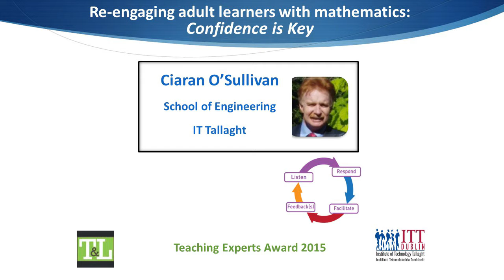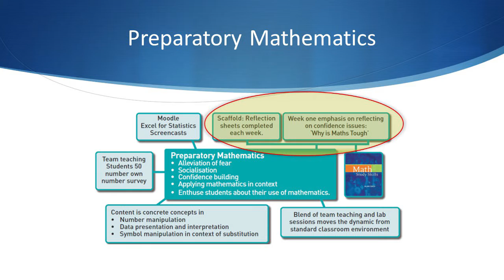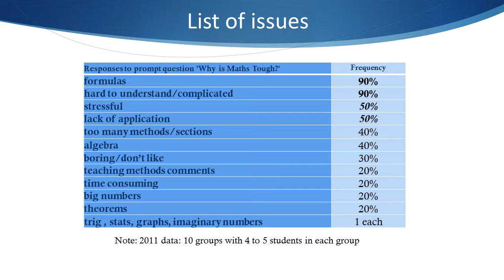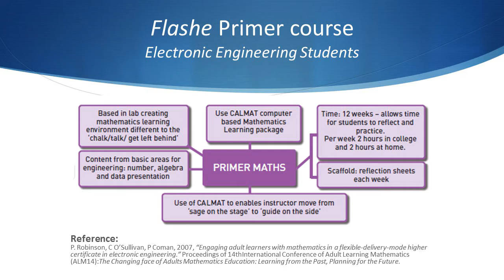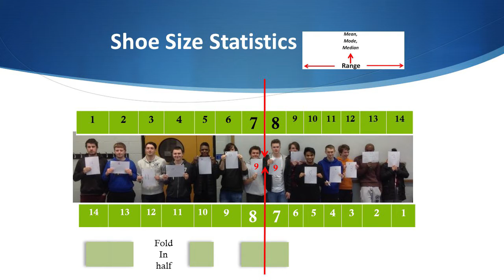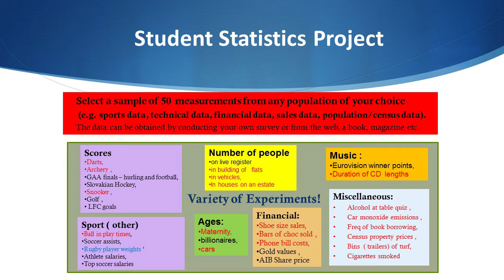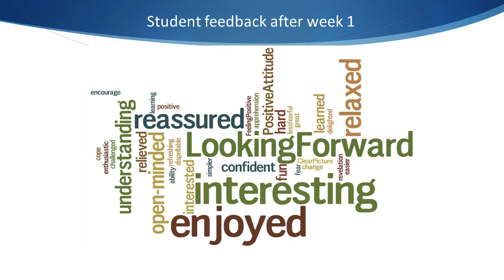Teaching Expert Awards 2015 - Ciaran O’Sullivan, Institute of Technology Tallaght